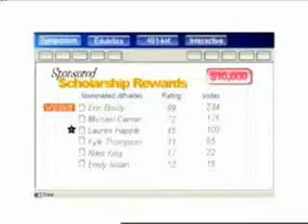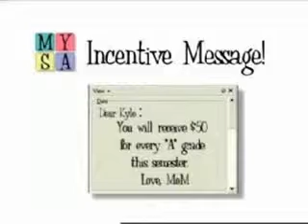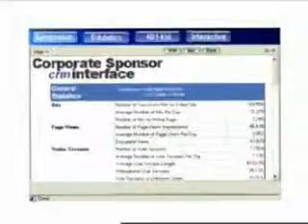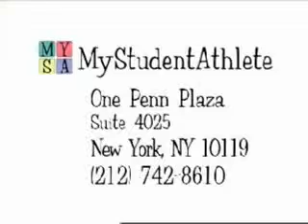My Student Athlete Infomercial